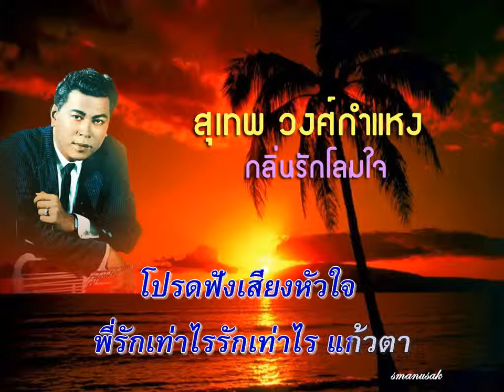กลิ่นรักโลมใจ สุเทพ วงศ์กำแหง covered by smanusak